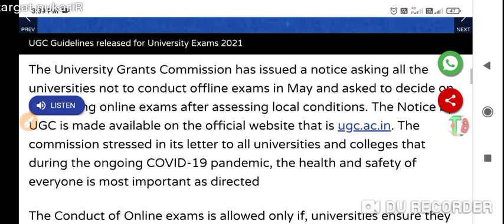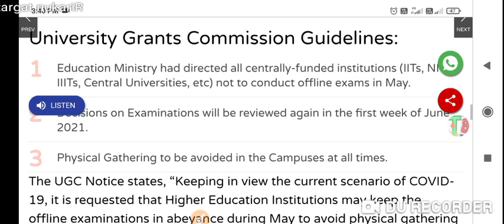यूनीवर्सिटी परीक्षा को लेकर‌ बडी अपडेट//all university exam promotion//सभी छात्र हुऐ प्रमोट//promote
यूनीवर्सिटी परीक्षा को लेकर‌ बडी अपडेट//all university exam promotion//सभी छात्र हुऐ प्रमोट//promoteUGC official notice//univarsity exams

chanel link -

any problem 𝓣𝓮𝓵𝓰𝓪𝓻𝓶
promote k liye follow kare

Meerut-250 110 (U.P) U.P. King George's University of Dental Science, Lucknow-226 003(U.P). Rajarshi Tandon Open University, 17, Maharshi Dayanand Marg, (Thornhill Road), Allahabad-211 001 (U.P) Uttar Pradesh Technical University, Sitapur Road, Lucknow226 021 Veer Bahadur Singh Purvanchal University, Mjpru exam news 2020 Mjpru cancel exam news 2020 Mjpru paper news Mjpru exam 2021 Ccs uni exam notice Ccs uni latest news Ccs uni latest news 2020 Kanpur uni Kanpur exam notice Kabpur uni exam news Awadh uni exam notice Awadh uni exam news Zhasi uni exam notice University#TARGET_naukariR
exam notice University latest news 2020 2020 news TARGET_naukariR Aligarhknow, U.P. University, Varanasi, U.P. 221 005University of bcom ka time kab ayega. mgkvp timetable 2020 csjmu ka timetable kab ayega...csjm timetable 2#FINAL YAER PROMOTION NEWA
enow university time table 2020All State University BA Exam Time table 2020 at above provided Direct link Bachelor of Arts First Second Final year Time Table B𝓮xam news
BED STUDENT
final
UGC के फैसले पर देशभर के छात्र नाराज़,𝓝𝓸𝓜𝓸𝓻𝓮𝓦𝓪𝓲𝓽𝓤𝓖 StudentsLivesMatter में लिख रहे शिकायत